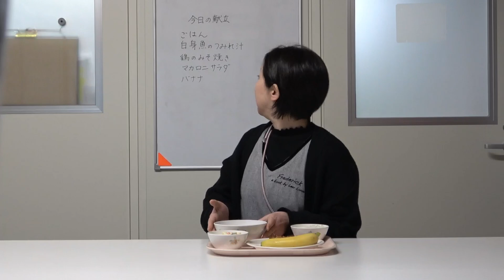ともべ幼稚園 今日の給食「鶏のみそ焼き」を食べる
今日のメインは「鶏のみそ焼き」